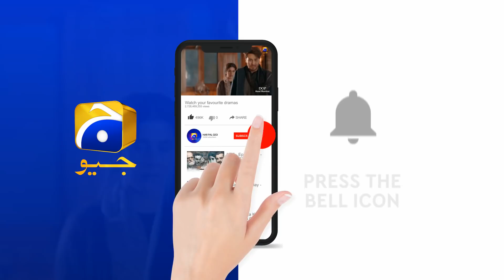Zeeshan Main Ye Kabhi Bardasht Nahi Kar Pao Gi | Kahin Deep Jalay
Written By: Qaisra Hayat
Directed By: Saima Waseem
Produced By: Abdullah Kadwani & Asad Qureshi
Production House: 7th Sky Entertainment

Cast details:
Neelam Munir,
Imran Ashraf,
Saba Faisal,
Saba Hameed,
Ali Abbas,
Nazish Jahangir,
Hammad Farooqui
Madiha Rizvi,
Nida Mumtaz,
Syed Areez, Ali Ansari,
 Hasan Noman,
Bina Chaudhary,
Shehzad Mukhtar
Farah Nadeem